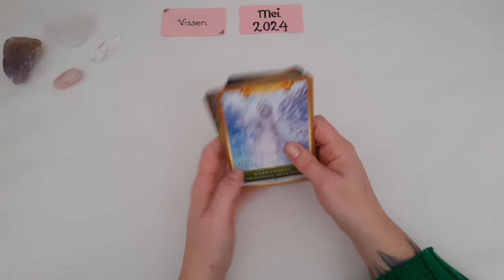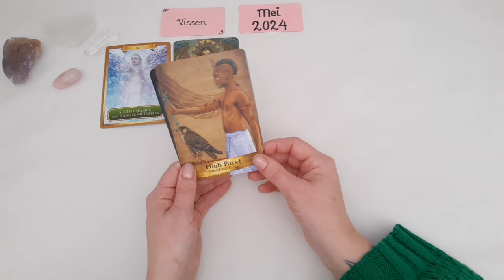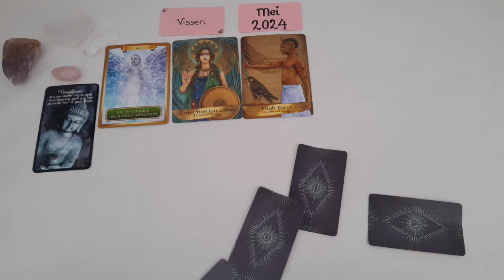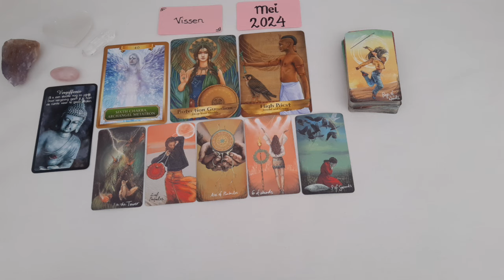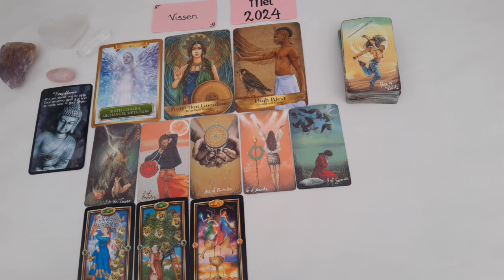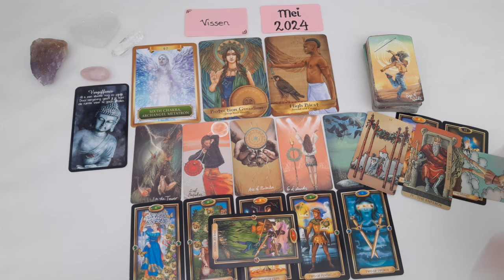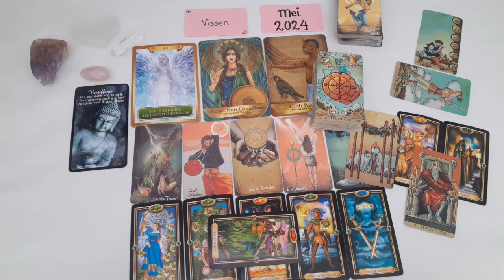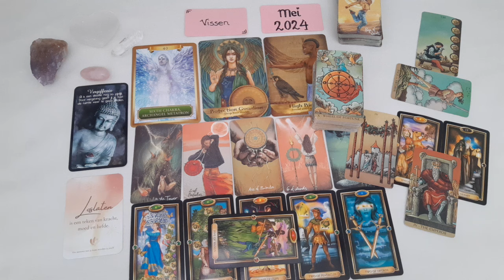Vissen Sterrenbeeld reading Mei 2024- Tarot reading- Licht en Helderheid